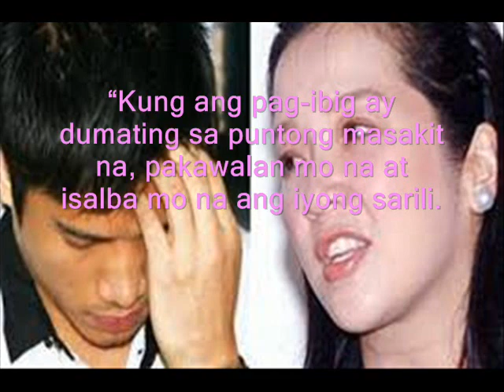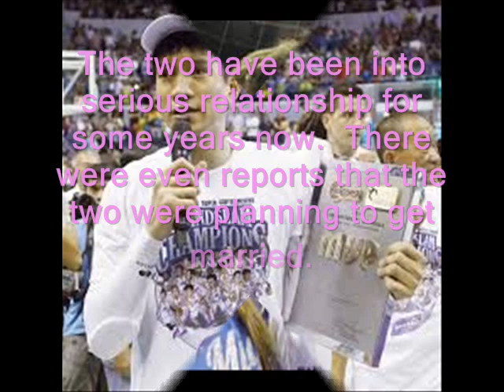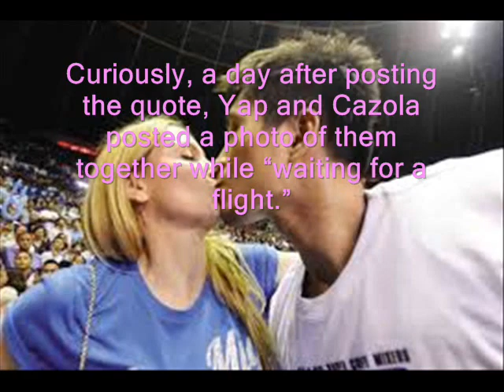Have James Yap and girlfriend broken up?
James Carlos Agravante Yap Sr., popularly known as James Yap (born February 15, 1982) in Escalante City, Negros Occidental is a Filipino professional basketball player who currently plays for the Star Hotshots in the Philippine Basketball Association. Known by his nickname Big Game James, he has played for the Hotshots in his entire career, winning seven PBA championships. He is also a twelve-time PBA All-Star through 2004 to 2015.

Yap had a successful high school basketball career at Bacolod Tay Tung High School and then at Iloilo Central Commercial High School, where he sparked his team to three consecutive Iloilo PRISAA titles. He then went on to play at the collegiate level for the UE Red Warriors and helped the team to the Final Four in 2002 after years of absence. However, the Red Warriors lost to the Blue Eagles, the eventual champions. In the following season of UAAP, Yap led the Red Warriors to the Final Four for the second straight time. Eventually in the semifinals series, the Warriors lost to the Far Eastern University Tamaraws. Nevertheless, Yap was named as the UAAP Most Valuable Player in 2003.

Yap also played in the Philippine Basketball League from 2001 to 2004. He decided to declare his eligibility for the PBA Draft, and was selected the 2nd overall pick in the 2004 PBA draft by the Purefoods Tender Juicy Giants. One of the focal points of the Purefoods offense, he is the 2005–2006 and 2009–2010 seasons' Most Valuable Player. He is also the 2009–2010 Philippine Cup Conference MVP. In 2014, along with Peter June Simon and Marc Pingris, he led his team to a historic grand slam, earning the 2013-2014 Commissioners' Cup and 2013–2014 Governors' Cup Finals MVP Award.

One of the most popular players in the league, Yap is the third all-time leading scorer in Purefoods history, behind Alvin Patrimonio and Jerry Codiñera. Since entering the PBA, Yap has been selected to start every All-Star Game. He has won the All-Star MVP award in 2012. He is also a many-time member of the RP Basketball Team.Yap was born in Escalante, Negros Occidental. As a child, Yap already showed athleticism playing football, baseball, and track and field until high school.[1] Growing up, he looked up to one of the most prolific players in the history of Philippine Basketball, Samboy Lim.

Yap emerged to be one of the most promising basketball stars in the Iloilo/Negros region back in the late 1990s. Early on that decade, he played for the Bacolod Tay Tung High School and made his mark.[2] He was transferred to Iloilo Central Commercial High School, displaying his skills. Manila Standard. Along the way, he sparked his team to three consecutive Iloilo PRISAA titles. It was now rumored that the Negros Slashers of the now-defunct Metropolitan Basketball Association was going to sign Yap.[citation needed]

Instead, Yap went on to play at the collegiate level where he polished his skills. He played for the UE Red Warriors under former nathe Far Eastern University Tamaraws led by tactician coach Koy Banal and star player Arwind Santos. Nevertheless, Yap was named as the Most Valuable Player[5] from coaches, players, and media votes. In the same year, he, along with incourt partner Paul Artadi, was teamed up with other UAAP and PBL counterparts to lead the Philippines in the 2003 Southeast Asian Games to a gold medal finish and was eventually honored by Philippines Sportswriter Association as the best basketball player in the amateurs alongside the best player in the professional level, Asi Taulava.

Iba Pang Mapapanood Kay James Yap sa YouTube